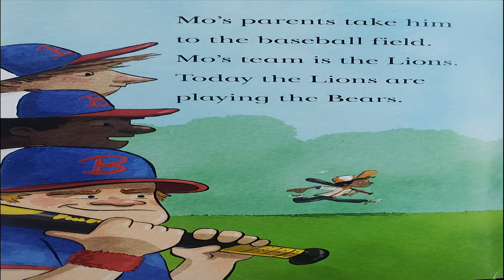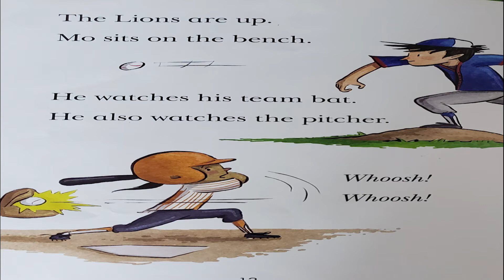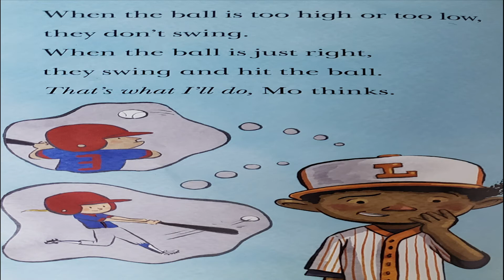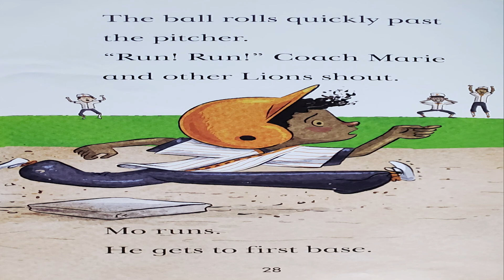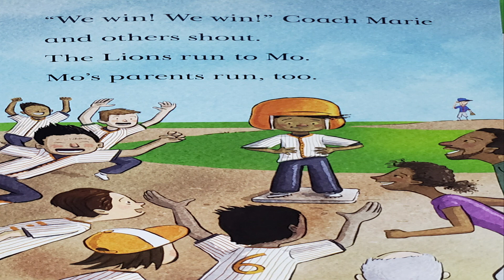Storytime Books Read Aloud: GET A HIT, MO! by David A. Adler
Mo Jackson can't wait for his big baseball game, but all he ever seams to get is 1-2-3 strikes and he's out! Can he finally get a hit for his team?